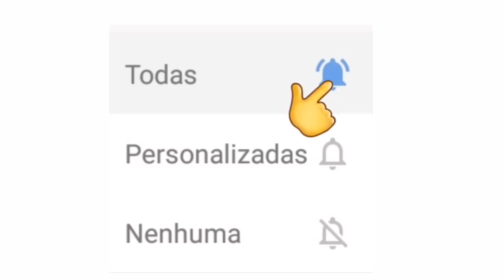LIVES DE HOJE SÁBADO 07/11 - LIVES AO VIVO AGORA | LIVE AO VIVO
Lives 07 Novembro

Live Roupa nova

✔ Yasmin Santos live ao vivo

Em casa com sesc live ao vivo

Matheus e Kauã live ao vivo

Roupa nova live ao vivo